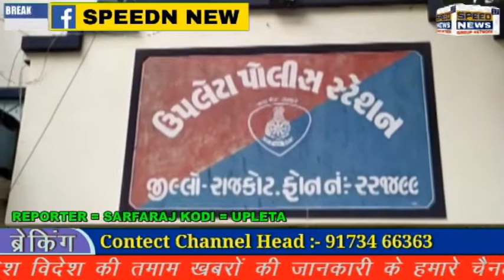UPLETA પોલીસે ઝડપી પાડયો છે મોટા પ્રમાણમાં ઇંગલિશ દારૂનો જથ્થો....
ઉપલેટા પોલીસે ઝડપી પાડયો છે મોટા પ્રમાણમાં ઇંગલિશ દારૂનો જથ્થો.

ઉપલેટા ઇન્ચાર્જ પીઆઇ એચ.એમ. ધાધલ દ્વારા દારૂના મોટા જથ્થા પર બોલાવ્યો સપાટો.

દારૂ પર સપાટો બોલાવી દારૂનું કટિંગ થાય તે પહેલાં જ કરી રેડ.

મેખાટીંબી ગામ તરફ જતા રસ્તા પાસેથી ઝડપી પાડયો છે 705 પેટી ઇંગલિશ દારૂનો જથ્થો.

ઉપલેટા પોલીસે દારૂનો રૂપિયા 34,12,620/- નો મુદ્દામાલ ઝડપી પાડેલ.

દારૂન જથ્થા સાથે એક ટ્રક, બે યુટિલિટી તથા એક બાઈક સહિત કુલ રૂ. 61,42,620/- નો મુદ્દામાલ ઝડપી પાડેલ